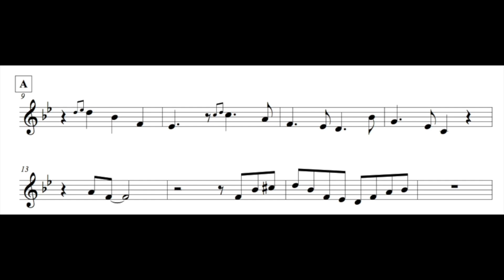WHAT IS THIS WITCHCRAFT